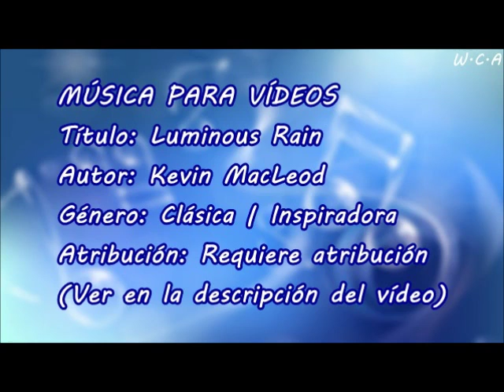Luminous Rain - Kevin MacLeod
Título: Luminous Rain
Autor: Kevin MacLeod
Género: Clásica | Inspiradora
Atribución: Requiere atribución

Luminous Rain de Kevin MacLeod está sujeta a una licencia de Creative Commons Attribution